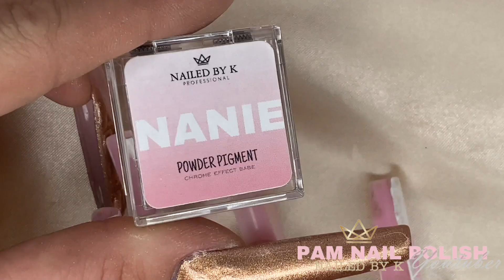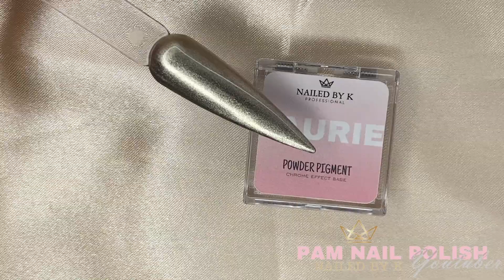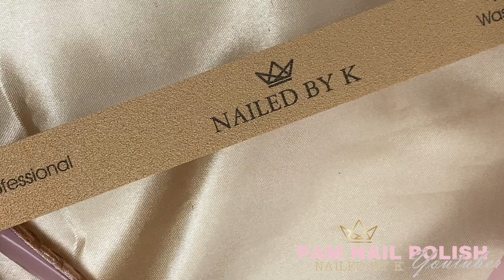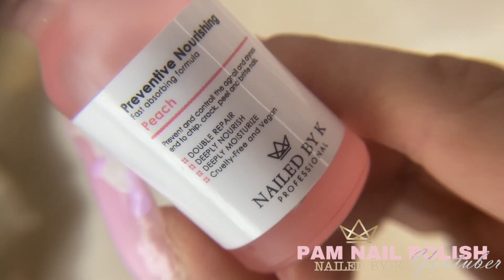NAILED BY K A CRÉE SA MARQUE ! REVUE 😱💖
Pour pouvoir accéder à mes formations en ligne :
Rendez-vous sur Instagram dans mes story permanentes rubrique " FORMATIONS " , tout les renseignants vous y seront indiqués.

Vous retrouverez :
1 formation de Base gel chablon débutante
1 formation de Perfectionnement gel chablon des 4 formes
1 formation de 2 French reverse
1 formation Incrustation gel

-15% sur tout le site de Beauty Distribution "PAM15"
-15% sur tout le site de Beauty Time Company (hors matériel électrique)
"PAM15"
-10% sur tout le site de Fraise Nail Shop (hors gamme SHEMAX) "PAM10"

✨ MON MATÉRIEL ✨